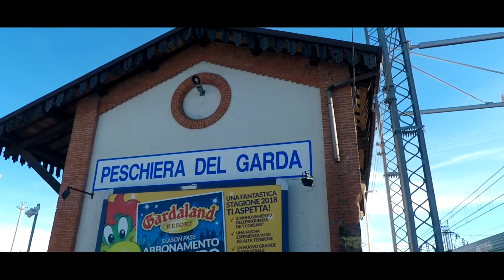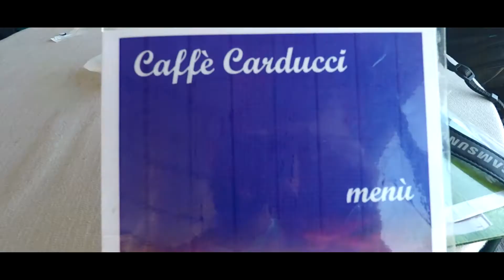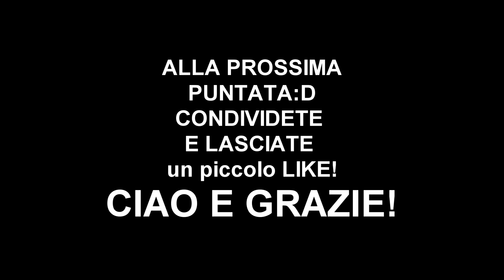VIAGGIARE IN COMPAGNIA EPISODIO #1 : Peschiera del Garda - ROMAN BONANNO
Ciao a tutti ragazzi, oggi #1 episodio di viaggiare in compagnia, siamo stati a Peschiera del Garda, un posto bellissimo! in compagnia di amici!
 VIAGGIARE ARRICCHISCE LA NOSTRA VITA perché viaggiare nel tempo è possibile attraverso i nostri ricordi!

Peschiera del Garda è un comune italiano di 10 465 abitanti della provincia di Verona in Veneto. È il comune più occidentale della regione e il territorio comunale confina con le province di Brescia e Mantova.

Sono (Rocco) Roman Bonanno un ragazzo come tanti e come tanti (spero) amante del fitness, non per niente ho scelto la facoltà di scienze motorie a Pavia ;).
Nel mio canale vorrei portare un mio punto di vista un po' IRONICO e LEGGERO, sul fitness, alimentazione e allenamenti vari, oltre a challenge  qualche serie tv o anime e altra roba!
Perché dico "ironico e leggero?" perché molta gente alla parola fitness potrebbe associare solo la parola "sacrificio" e non il piacere di riscoprirsi e seguire semplici e pratici suggerimenti per migliorare la propria vita.
Ogni cosa va posta nel modo giusto, mai essere estremi, il giusto equilibrio. la giusta strada da seguire, con la leggerezza che ognuno di noi si merita:)
P.s ne vedremo delle belle ;)